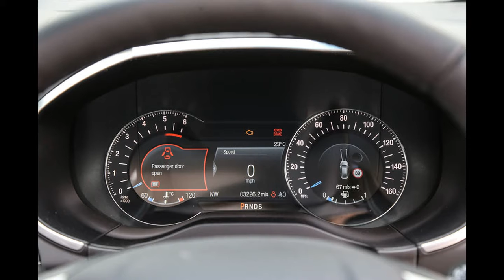Ford Edge Vignale 2017 Review: PRICE,SPECS,INFO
Price;  Zetec from £32,295 ; Titanium from £34,295;  ST-Line from £37,445; Vignale from £39,545

Engine: 4cylinders, 1997cc (2.0-litre), diesel

Power: 207bhp at 3750rpm

Torque: 332lb ft at 2000rpm

Gearbox: 6-speed twin-clutch automatic

Kerbweight: 1949kg

0-62mph in 9.4sec

Fuel economy: 48.7mpg

Rivals: Land Rover Discovery Sport TD4 HSE Auto, Audi Q5 2.0 TDI Quattro S line